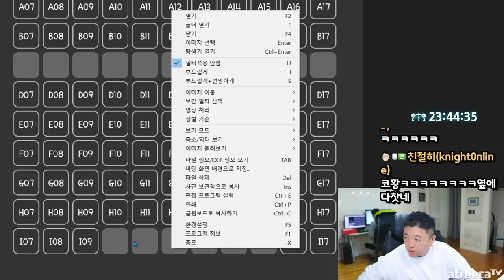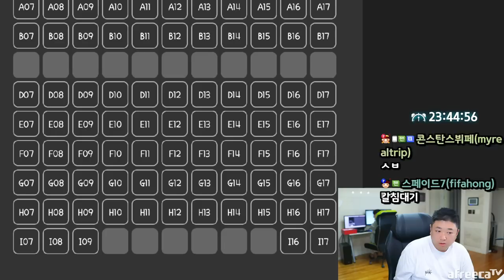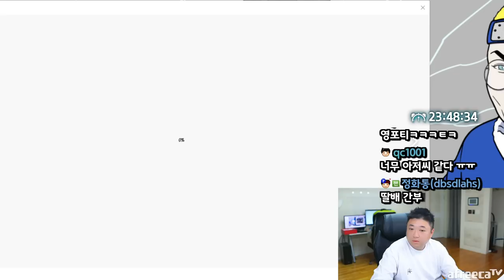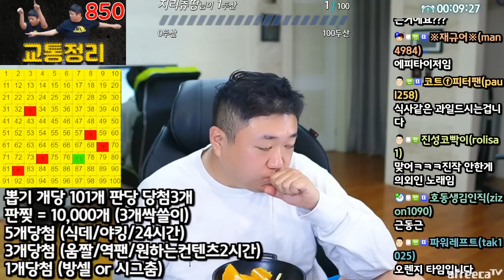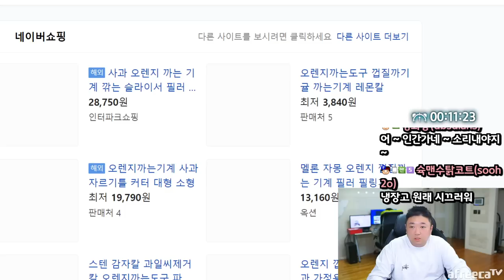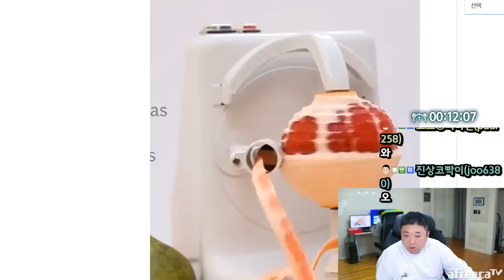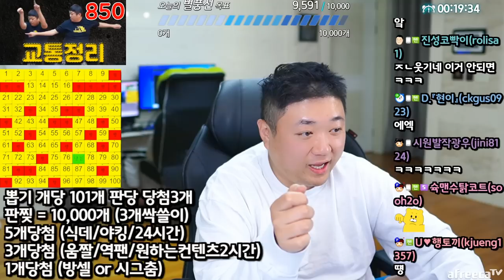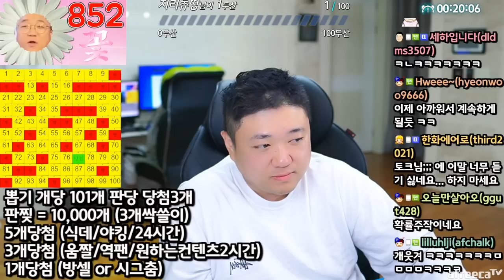181CM 111KG의 수트핏 (23.04.22-1)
[음원출처]